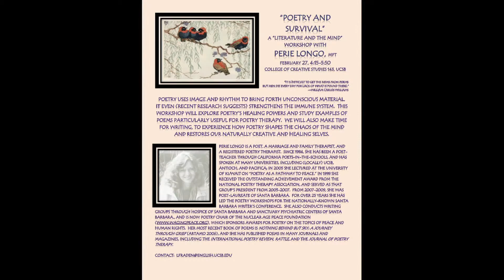Graduate English @ UCSB -- Literature and the Mind, Jonathan Forbes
Literature and the Mind Center R.A. Jonathan Forbes describes the center's mission and highlights important events hosted by the center during the 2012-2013 academic year.